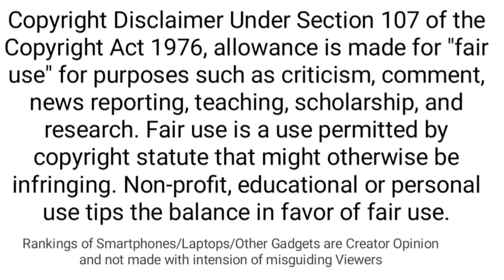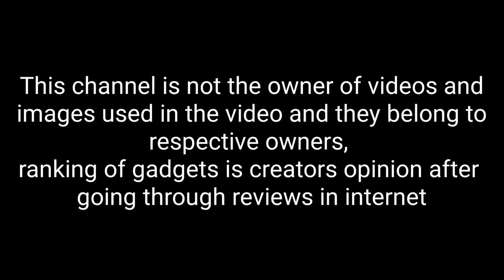Top 5 Best Cordless Vacuum Cleaners